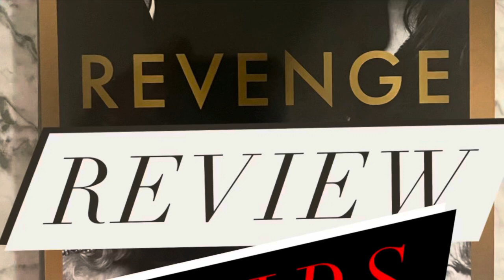Meghan’s 40x40 Plan and Other Incredibly Lame Ideas She Forgot the Minute She Shared Them (clip)